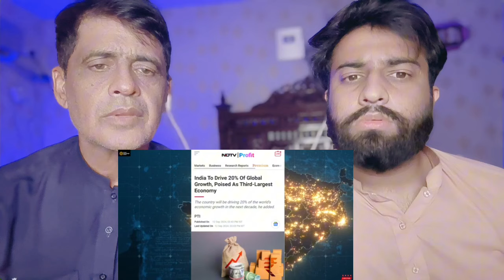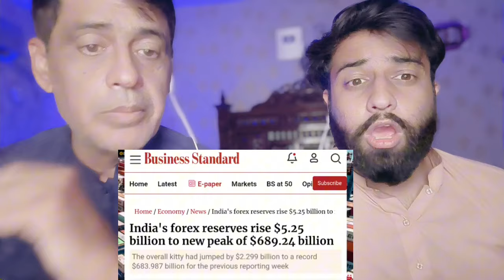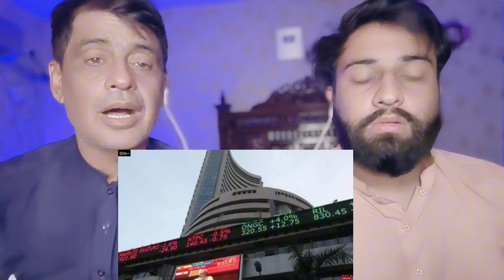भारत की जीडीपी और फॉरेक्स रिजर्व ने बनाया आज ऐसा रिकॉर्ड जिसको पाकिस्तान की रातों की नींद हुई हराम